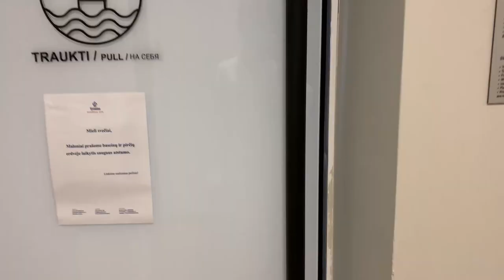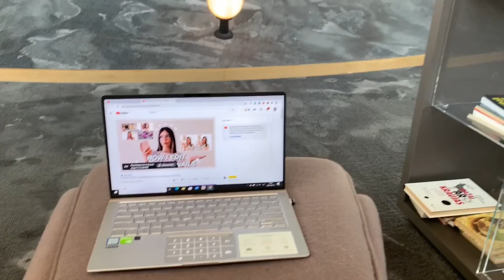SELF CARE DAY IN THE LIFE 2020 I Weekend At The Spa Center Vlog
In today's video, I will show you a self care day in the life vlog which is part 2 of our little pamper weekend at the spa center! I hope you enjoy this video and don't forget to check out the first vlog about the self care weekend in my life!

So me and my mum spent a self care weekend at the spa center and this is the self care day in the life 2020 vlog, the second part of self care weekend in my life! Having a self care day and just dedicating a day to pamper yourself is really important so I hope this video reminds you to do so too and let's travel with me in 2020!

✰ WANNA SEE SOME MORE? ✰

I really appreciate your sweet comments and support. It truly means the world to me!
-R